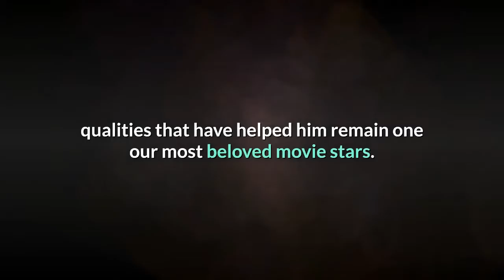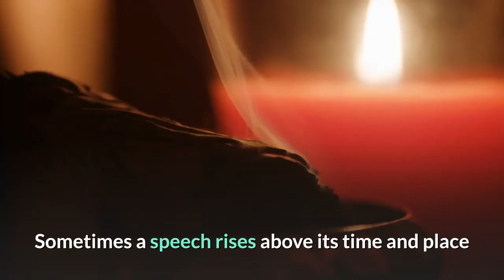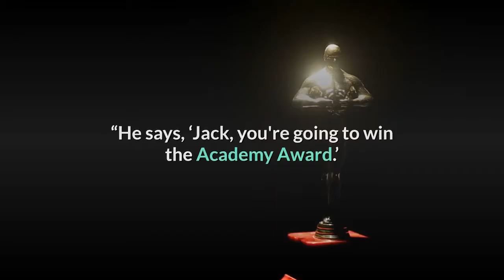'You like me!' The 5 best Oscar speeches of all time from Sally Field to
You don’t make it into the history books for simply saying, “I’d like to thank the Academy.”The Oscar acceptance speech is a tricky and unique part of pop culture. It’s simultaneously a victory lap for the person who worked hard to get the industry’s highest honor and a public platform. It must be eloquent but not overly prepared. Reading the speech just doesn’t feel as good. As hard as it is to pull off a truly great Oscar speech, it has been done. Earlier speeches by Julie Andrews in 1965 ("I know you Americans are famous for your hospitality, but this is really ridiculous") and Ruth Gordon in 1969 ("I can't tell you how encouraging a thing like this is") were on the right track, but in recent years, recipients have truly honed the craft. (Mahershala Ali had us welling up in 2017 after winning for "Moonlight.")Just in time for the 93rd Academy Awards on Sunday (ABC, 8 EDT/5 PDT), we’ve rounded up our five favorites of all time. Taking best actor for "Philadelphia," Hanks exhibited the qualities that have helped him remain one our most beloved movie stars. He thanked his wife, praised his co-stars and accidentally outed his high school drama teacher. But the part everyone remembers is the moving tribute he made to AIDS victims.“The streets of heaven are too crowded with angels. We know their names. They number a thousand for each of the red ribbons we wear here tonight,” Hanks said. Wearing a dress that would go down as one of the best Oscar looks of all time, the "Monster's Ball" star delivered an emotional and powerful speech. Berry was the first Black woman to win best actress, and her speech, delivered between sobs and gasps, recognized the gravity of the win.“This moment is so much bigger than me,” she said. “This moment is for Dorothy Dandridge, Lena Horne, Diahann Carroll. It's for the women that stand beside me: Jada Pinkett, Angela Bassett, Vivica Fox. And it's for every nameless, faceless woman of color that now has a chance because this door tonight has been opened.”Sometimes a speech rises above its time and place and becomes its own part of the zeitgeist. Field's joyful acceptance of the best actress award for "Places in the Heart" was one of those moments. Her cry of "You like me!" (not "You really like me" as some mistakenly quote) has taken on a life of its own."I haven't had an orthodox career, and I've wanted more than anything to have your respect," she said. "I can't deny the fact that you like me. Right now, you like me!"Inspirational speeches can move the audience. But so can comedic ones. When Palance won best supporting actor for "City Slickers" at age 73, he celebrated by dropping to the stage for some one-arm push-ups.“You know, a long time ago in 1949, first picture … I'd been shooting about two weeks and the producer came to me,” Palance said. “He says, ‘Jack, you're going to win the Academy Award.’ Can you believe it? Forty-two years later, he was right.